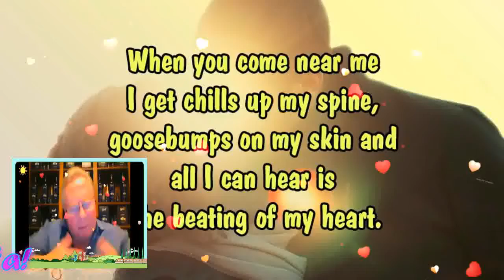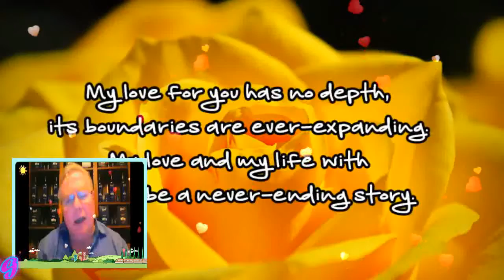Mahal Na Mahal Kita My Very Handsome Husband,DR.BARRY SORENSON! LoveUMore MABUHAY!